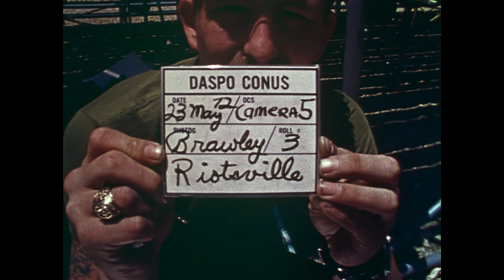Riotsville, USA | Clip | ND/NF 2022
Sierra Pettengill's Riotsville, USA is an official selection of the 51st New Directors/New Films.

Meticulously conceived and masterfully constructed, filmmaker Sierra Pettengill’s documentary exclusively employs archival footage to excavate the racist governmental crackdown on Black Americans in the late ’60s. The film’s centerpiece is the astonishing, unsettling footage of police and National Guardsmen being trained in fake towns known as Riotsvilles, constructed on military bases and populated by participants “playing” rioters. Buoyed and complicated by philosophical voiceover narration written by critic Tobi Haslett, and precisely edited by Nels Bangerter, Pettengill’s film is a trancelike yet politically urgent work of historical record–resetting, using a tumultuous era not to wall off the past but to clarify how little has changed in terms of the political scapegoating and violence the U.S. government uses against its Black citizens.